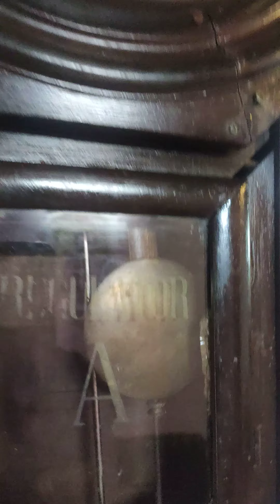10 April 2024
good vintege clock . owner kunjettan perekkaattu poovarani🥰🥰